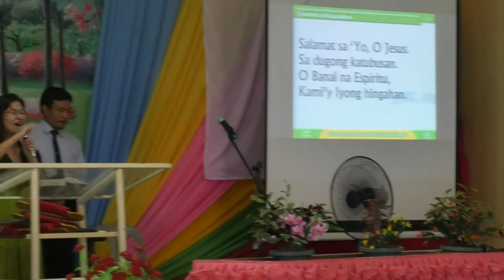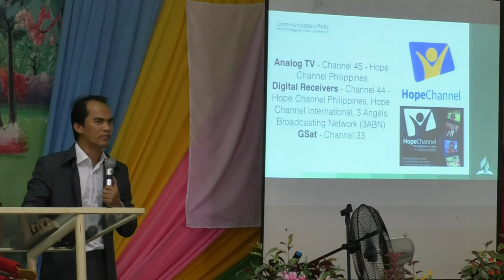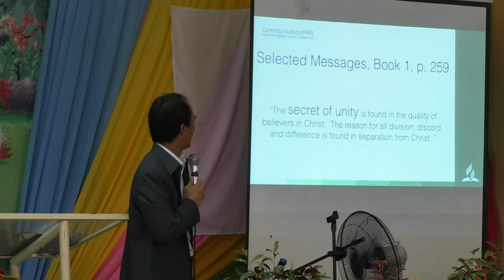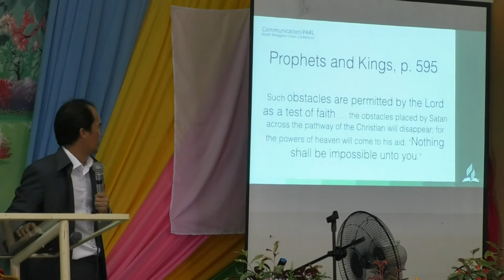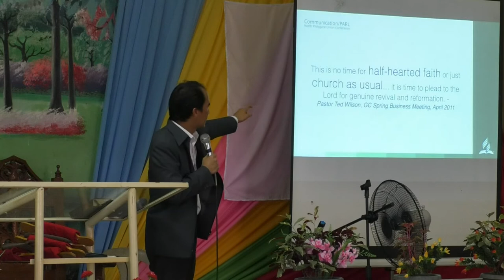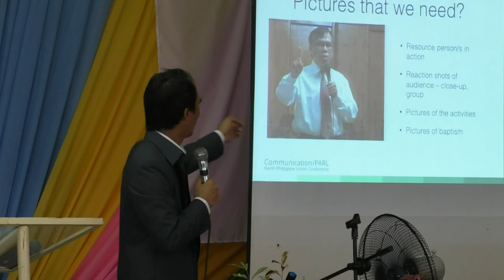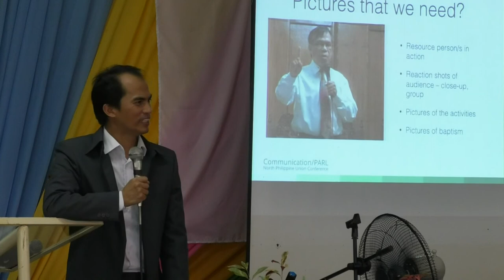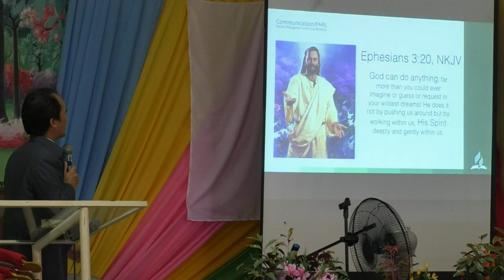Faith Moves Mountains [tagalog] - Pastor Joel L. Sarmiento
May 13, 2017 Pinamalayan Mindoro